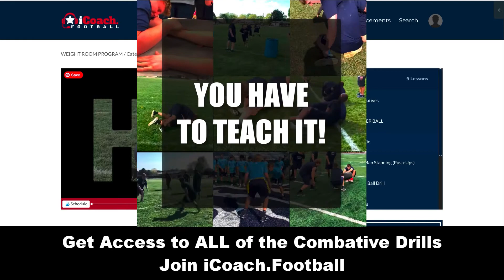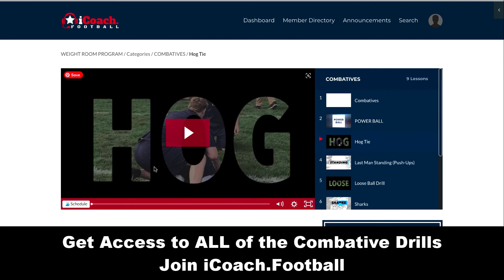Combative Football Drills - How to Teach Toughness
"Toughness is a Learned Behavior"
In this Football Clinic we discuss how to teach physical and mental toughness to your football team. We do so using Combative Drills.